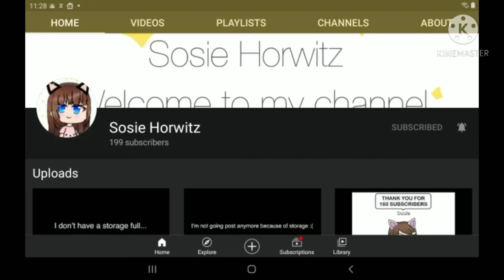PLS GET HER TO 200!!